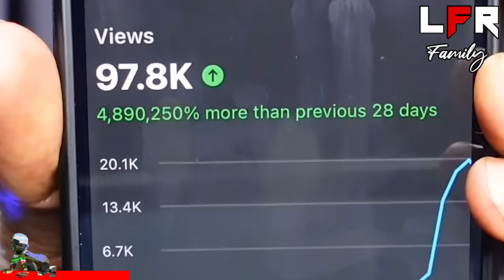Trump Got Her Now! Letitia James Messed Up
LET’S RAP